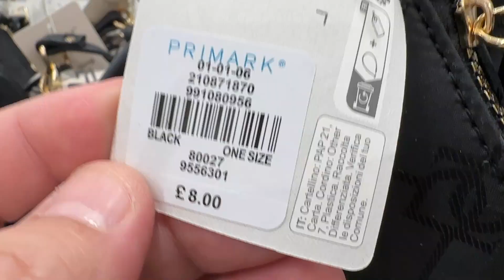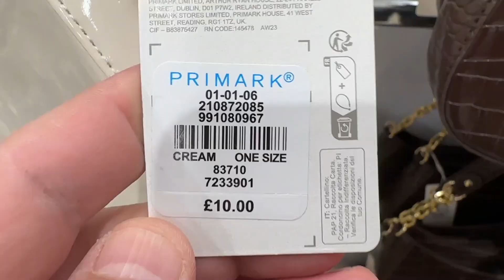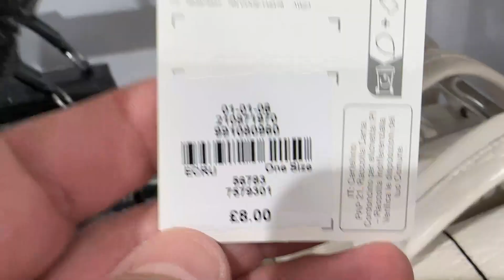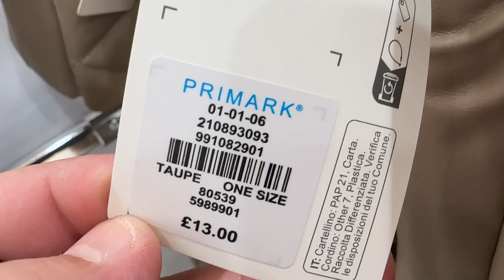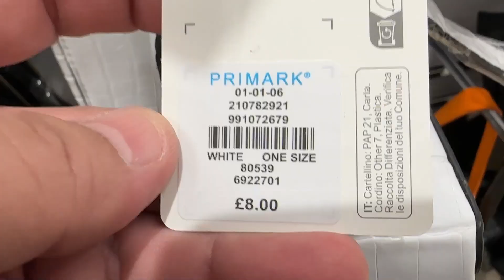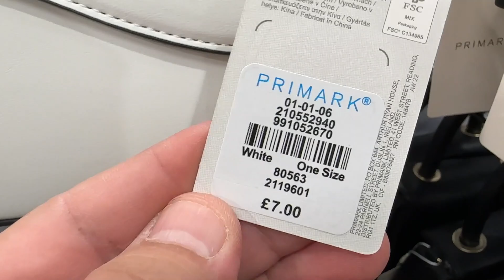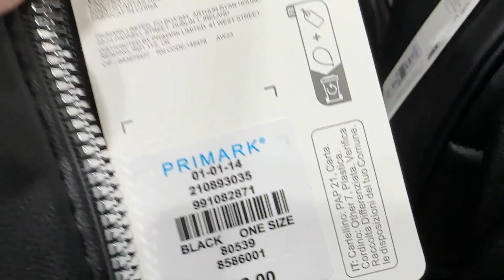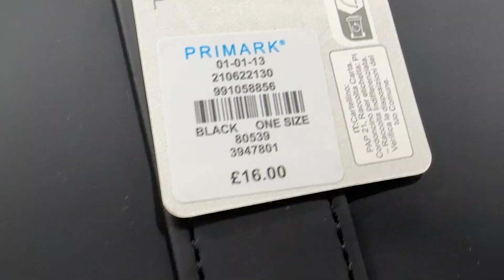Primark Bags new collection ; December | 2023